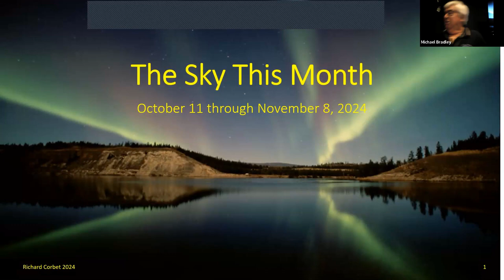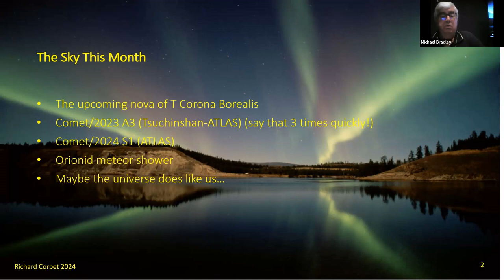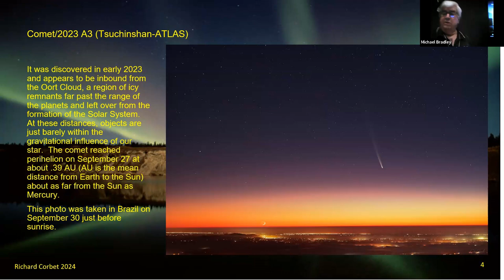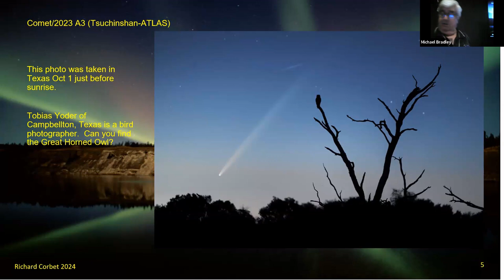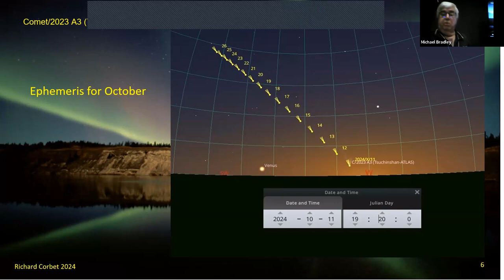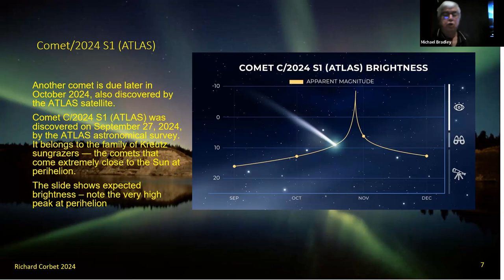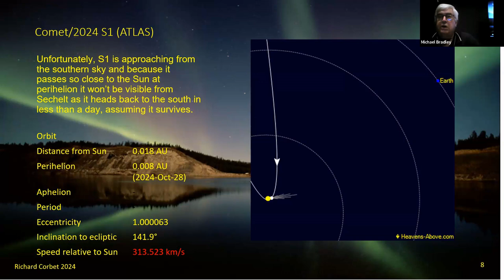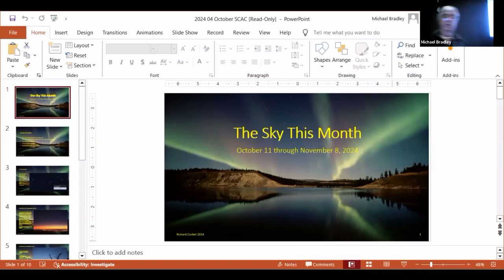Skies this Month oct 2024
Richard Corbet with his popular Skies this Month for October 2024. This month: T Coronae Borealis, Comets, the Orionid meteor shower, and more!
Writer/Host: Richard Corbet
Post Production Editing: Charles Ennis